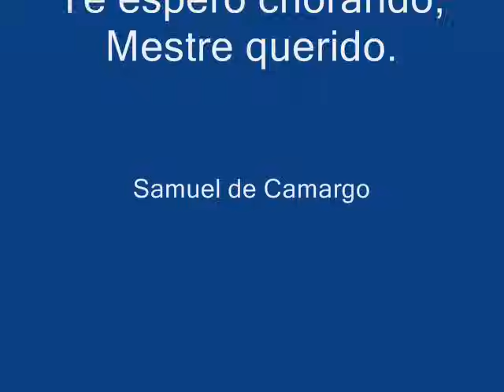Samuel de Camargo - Te espero chorando.